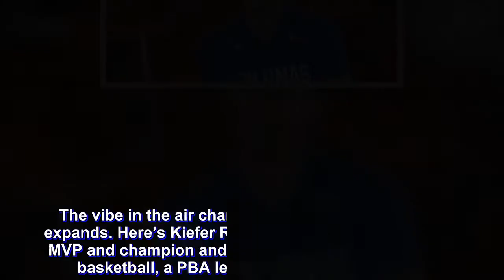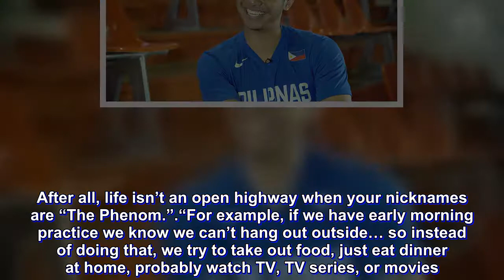Kiefer Ravena on how he spends time with Alyssa Valdez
The vibe in the air changes as the smile on his face expands. Here’s Kiefer Ravena, multiple time collegiate MVP and champion and household name in Philippine basketball, a PBA legend-in-the-making, bared. Countless of battles where he’s kept his emotions in check, but this time, in another type of court, his glee spills all over.

Something alters in Ravena when the topic moves to Alyssa Valdez, his girlfriend and bestfriend, a legend in her own field. The professionalism with carefully-crafted answers is replaced by something a little more boyish, like a teen getting the chance to talk about his crush.

In many ways, nearly 3 years into the relationship, that’s how it still feels. Rainbows and butterflies.

“It’s more of being and knowing what our priorities are,” he goes into how the two manage to find time together in between busy schedules.

After all, life isn’t an open highway when your nicknames are “The Phenom.”

“For example, if we have early morning practice we know we can’t hang out outside… so instead of doing that, we try to take out food, just eat dinner at home, probably watch TV, TV series, or movies.”

The usual viewing of choice? Korean drama. “Gotta do what you gotta do,” he laughs at the thought.

Heading out together doesn’t just mean the usual whispers or stares. It also comes with photo and autograph requests. With time for togetherness already so scarce, it’s no secret accommodating requests from fans can hinder that spare time.

“It’s part of our lives and we’ve embraced it,” Ravena says, without any hint of regret. After all, fans travel long journeys just for brief moments with these stars. How can they not be awed by that?

“I think I get the easier part when it comes to that, especially when I’m with her,” Kiefer admits. “Alyssa gets all the pictures and everything.” When asked who’s the more popular one when they’re out, Ravena says it’s not even a question.

But here’s one thing left needing of an answer:

Will he ever like watching K-Pop?